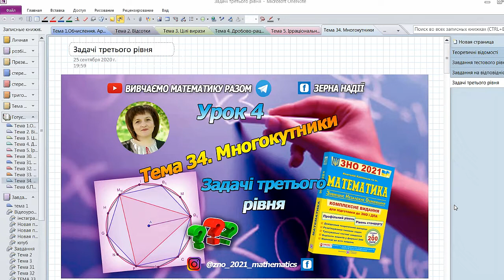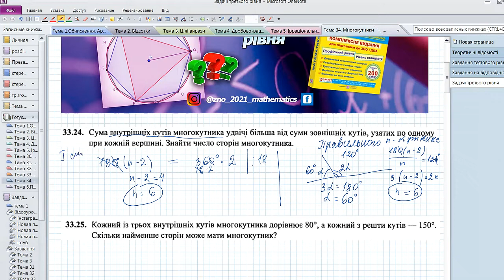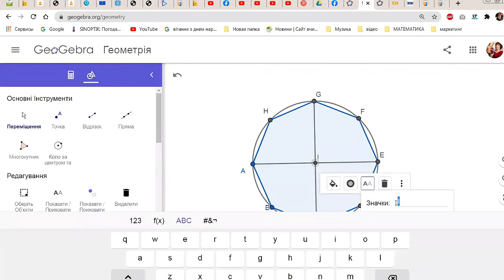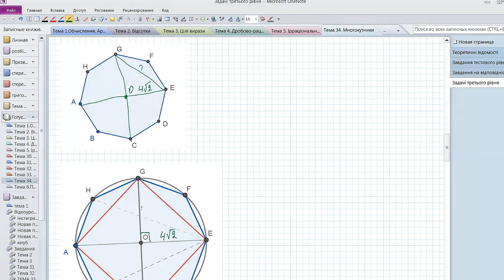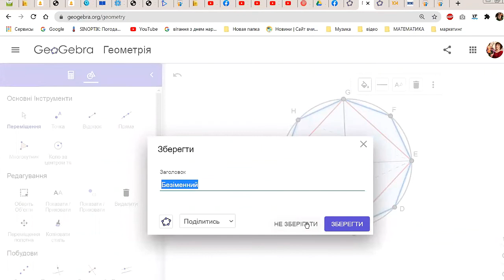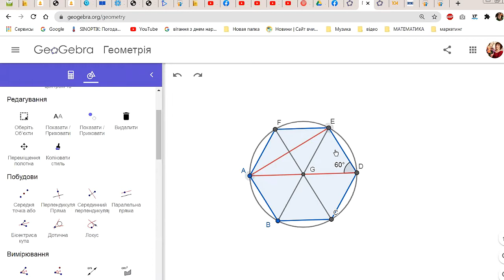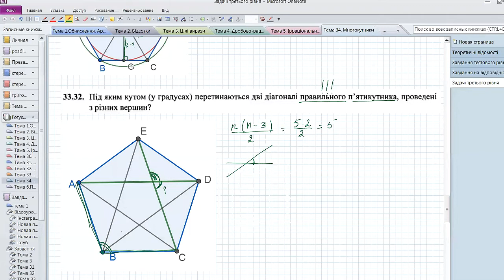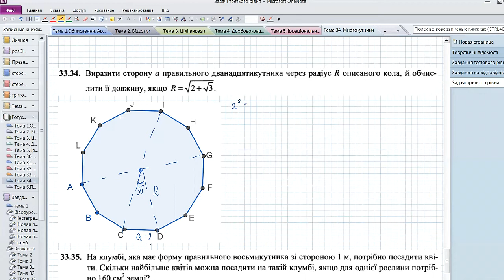Тема 34. Многокутники. Третій рівень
Розв'язування завдань із посібника "Математика. Комплексна підготовка до ЗНО і ДПА / Уклад. : А.М. Капіносов [та ін.] - Тернопіль : Підручники і посібники, 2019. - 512 с." успішно та безкоштовно підготуватись до екзамену

Для зручності - завдання та посилання на їх розв'язування (Час у відео)
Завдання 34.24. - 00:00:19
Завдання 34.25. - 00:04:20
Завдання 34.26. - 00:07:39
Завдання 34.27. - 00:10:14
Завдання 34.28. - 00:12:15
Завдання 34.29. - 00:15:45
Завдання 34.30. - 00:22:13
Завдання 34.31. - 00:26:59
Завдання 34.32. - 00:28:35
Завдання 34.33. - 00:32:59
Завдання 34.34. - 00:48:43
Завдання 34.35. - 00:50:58